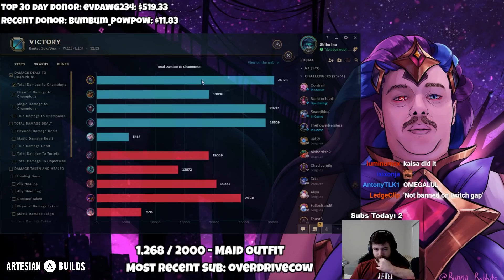Abusing Akali so hard that GM players started dancing